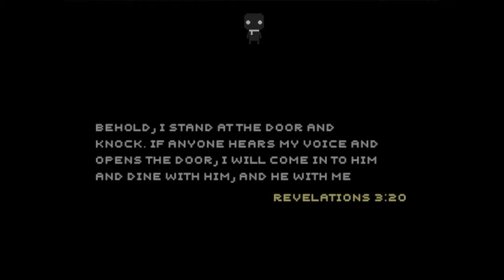Let's Play Faint part 2; PLOT TWIST?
you find yourself in a desolate field with only locked doors scattered about. but if you stop and listen you can find your way out of this open maze. but don't listen near the statues or they will come for you.